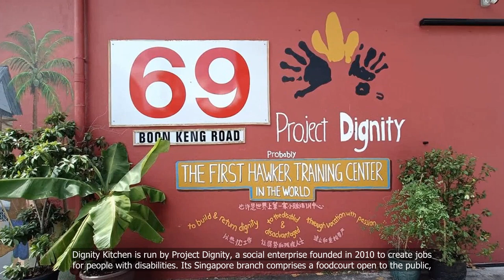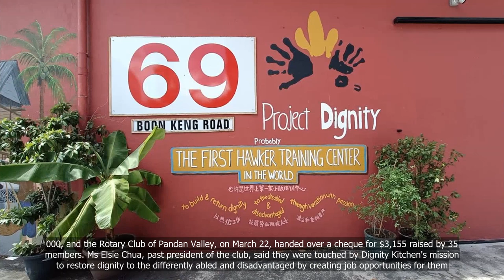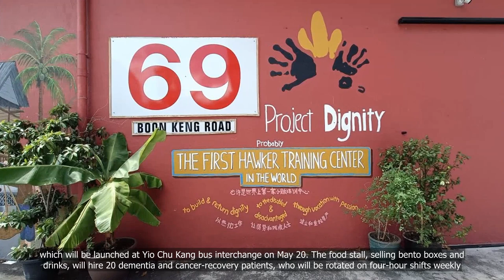‘Many kind people in S’pore’: Dignity Kitchen to restore fire-damaged premises as donations pour in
💗📌 Singapore